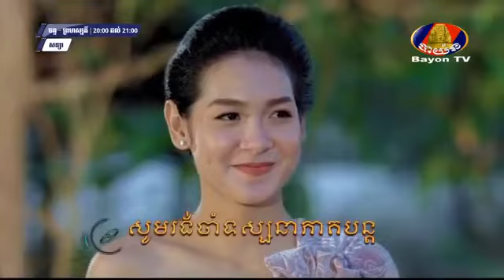រឿង សន្យា ភាគទី ៥​​